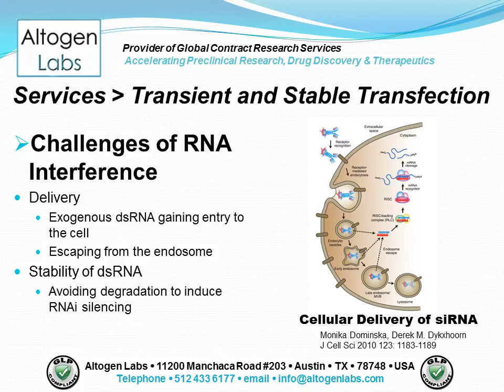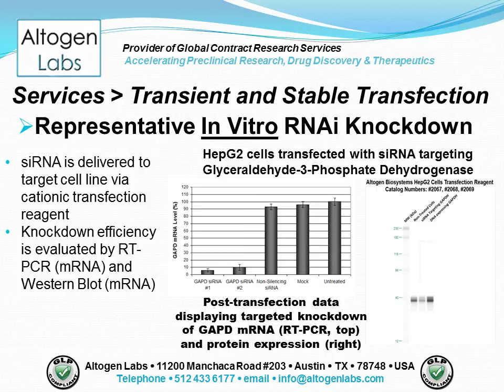Transient (siRNA) and Stable (shRNA) Transfection Services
Altogen Labs offers transfection services for the delivery of siRNA, microRNA, shRNA, and plasmid DNA into the cell line of choice.